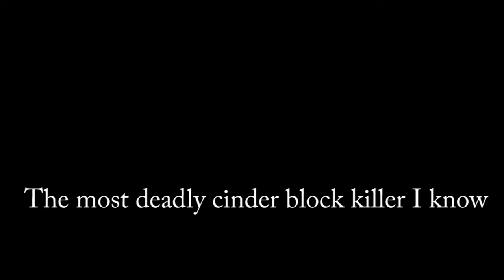Putting a wrap on 2019 Indoor Season pt2 (disposing of X23's)